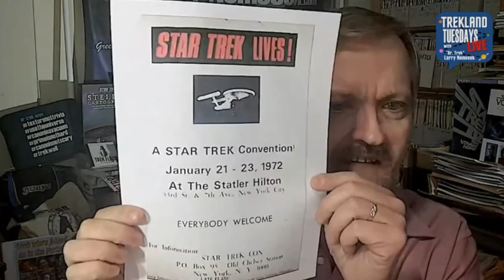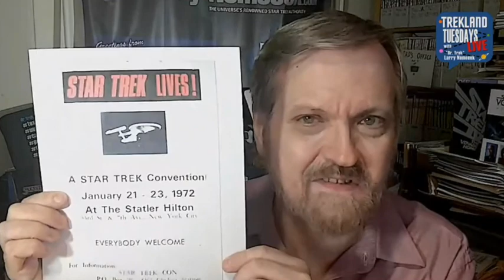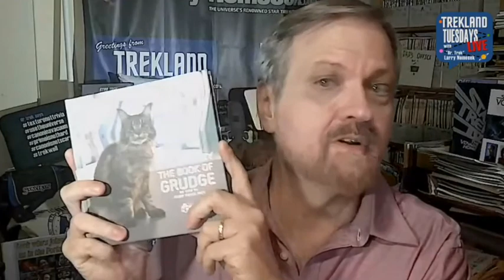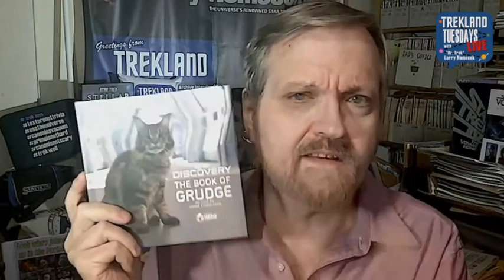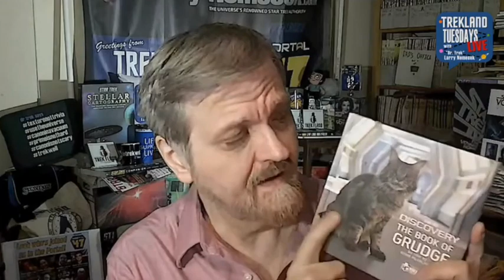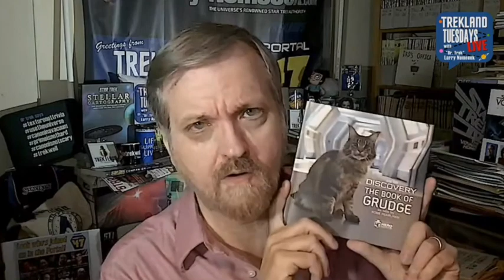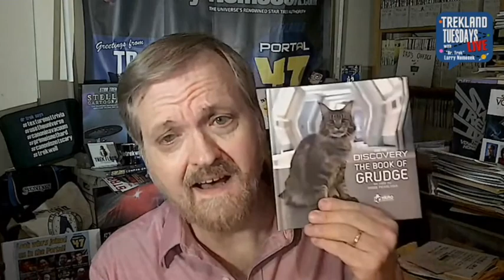“50 Years Ago, When Star Trek Changed Us All”—#243 Trekland Tuesdays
THIS WEEK #244:  Lots of news breaking (Future Treks) and culture headlines (NYC's historic con central is coming down— and we can mourn it for the Swing Era, too!) — so let;s have an AMA Ask Me Anything today! And GO there.

LIKE & SUBSCRIBE to follow all of my Trekland's video division NOW on YouTube, too: Life Support LIVE ... Trekland Tuesdays LIVE at 1pm PT / 4 pm ET. and Trekland Live NOW news flashes!

(EDITED SHORTER as Part I of the live edition on YouTube; the original live chat stream is not visible. For the entire show with Parrot Analytics TV ranks and the TTLers chat log, see full edition weekly at Facebook /LarrysTrekland.)